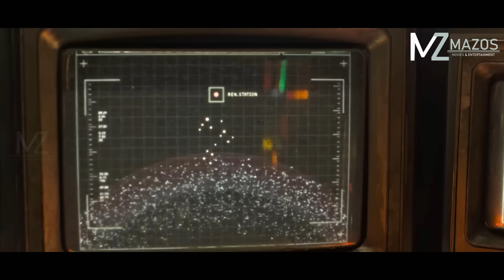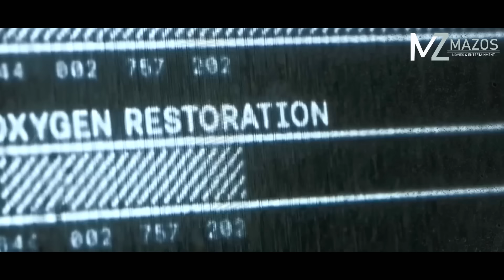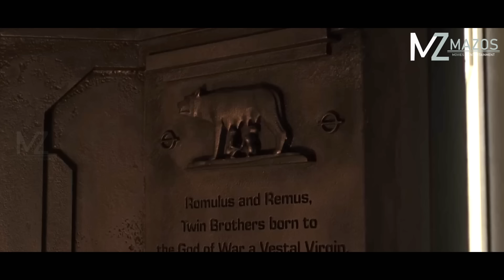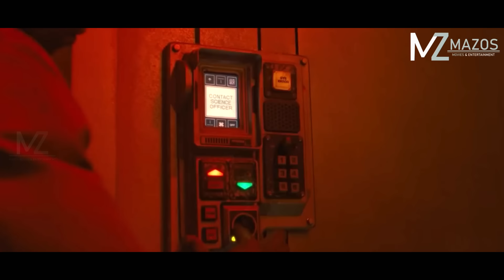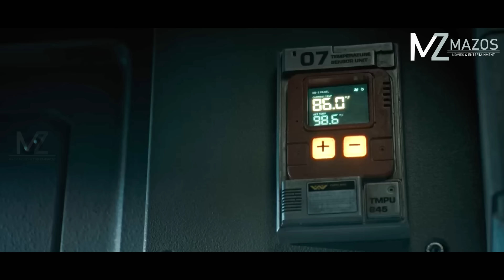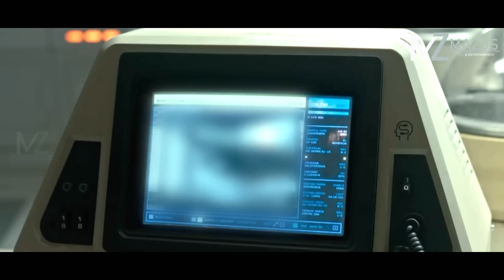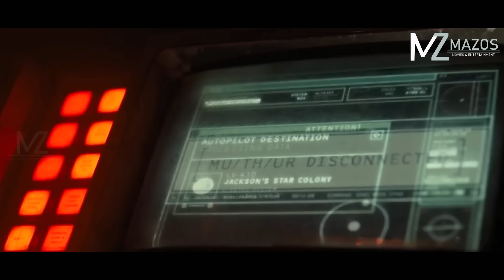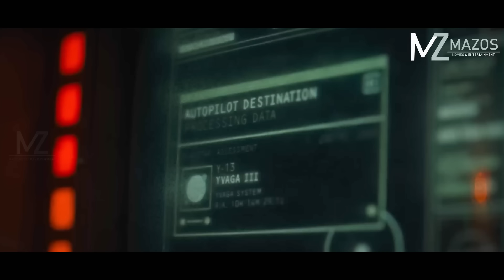KHAWVEL PAWN THLAWHNA RAUHSAN TAWHAH MIHRINGTE AN LUT! [2024] [MOVIE RECAP MIZO]